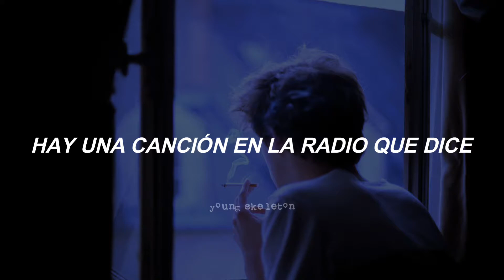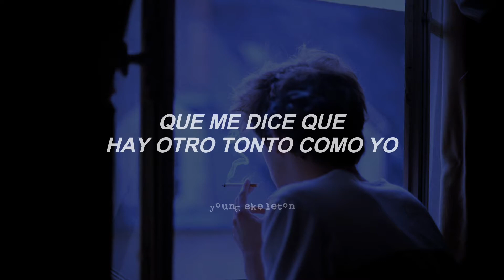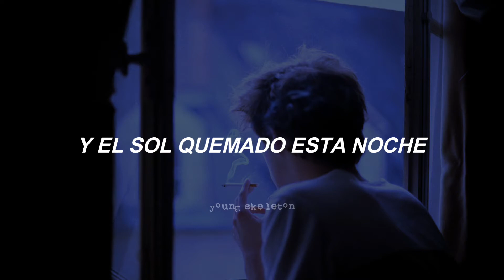Fall Out Boy - Calm Before The Storm (subtitulada al español)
Fall Out Boy - Calm Before The Storm
Take This To Your Grave (2003)

All rights deserved to Fall Out Boy, this is just a translation to spanish.

Letra:

I sat outside my front window
This story's going somewhere
"He's well hung", and I am hanging up

There's a song on the radio that says
"Let's get this party started,"
So let's get this party started

What you do on your own time's just fine
My imagination's much worse, I just never want to know
What meant the world had folded, like legs and fingers holding
Onto what escapes me, what he has, a better kiss that never lasts

You said, between your smiles and regrets
"Don't say it's over,"
Dead and gone, dead and gone, yeah

The calm before the storm set it off
And the sun burnt out tonight
Reception less than warm set it off
And the sun burnt out too

This is me standing in the arch of the door
Hating that look that's on your face
That says there's another fool like me
There's one born every minute

Calm before the storm (set it off, set it off)
Whoa!

Calm before the storm set it off
Sun burnt out tonight, the sun burnt out tonight